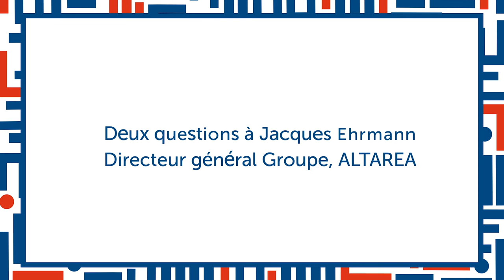Colloque IEIF - Interview de Jacques Ehrmann, Directeur général Groupe, ALTAREA